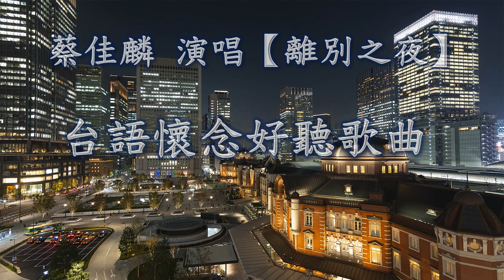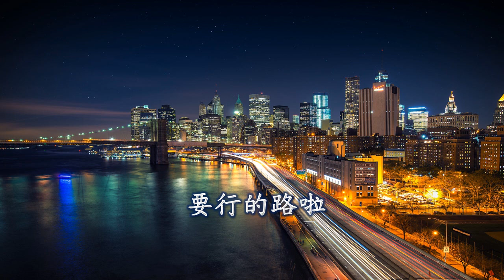蔡佳麟 演唱【離別之夜】台語懷念好聽歌曲